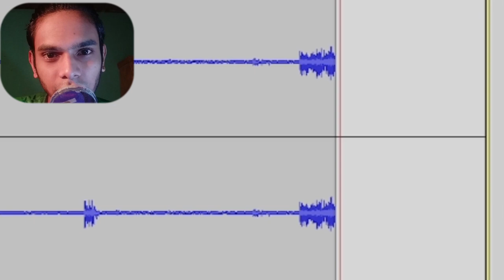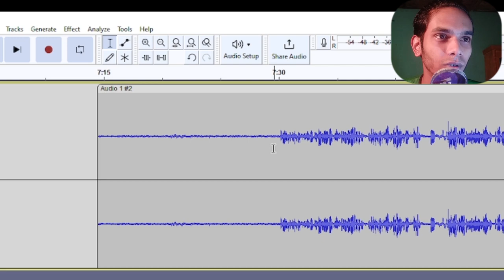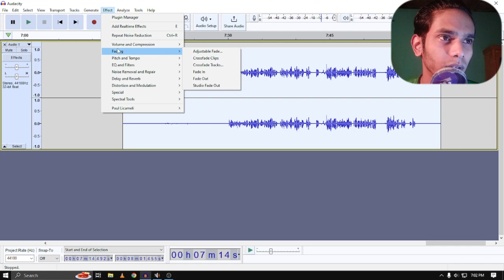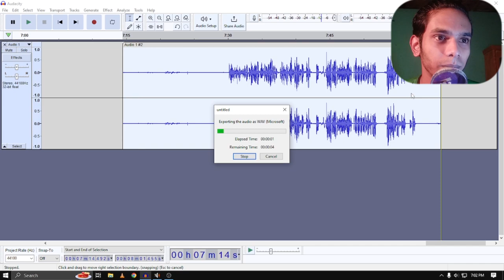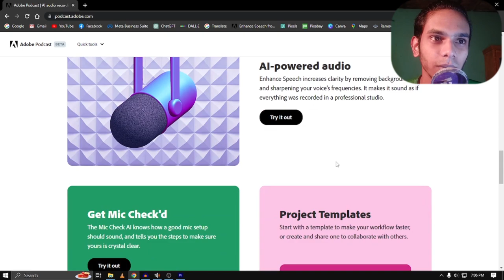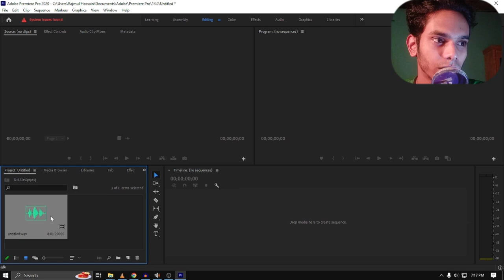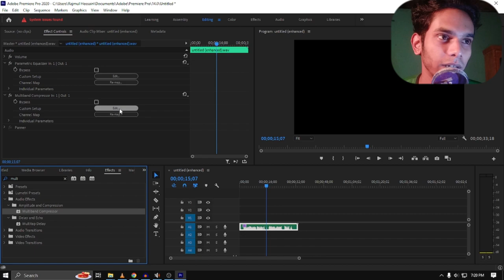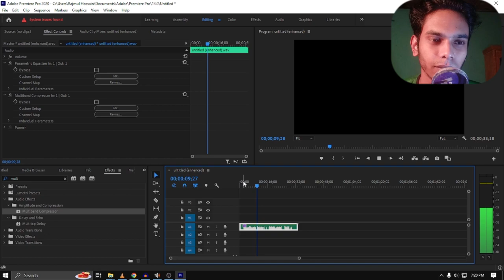১০ টাকার মাইক্রোফোনের সাউন্ড, শুনে দেখেন😁😁 // Professional sound with very cheap mic😎😎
১০ টাকার মাইক্রোফোনের সাউন্ড, শুনে দেখেন । Pro sound with very cheap mic😎😎

In this video, we'll be discussing how to record professional-sounding audio with a very cheap mic. We'll be using this mic to record our voice for a YouTube video, and you'll be able to learn how to achieve the same results!

If you're looking for a way to improve your audio recordings, then this video is for you. By following along, you'll learn how to get professional-sounding audio using a very cheap mic. Plus, you'll save a lot of money in the process! So be sure to watch and learn!

my computer intel core i3 4th zen.